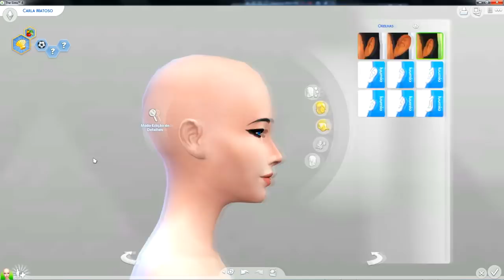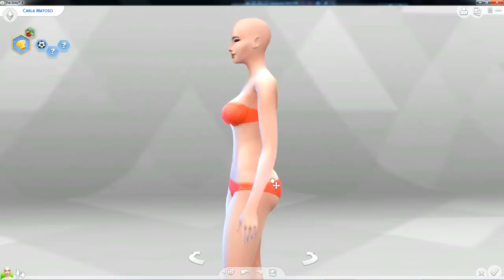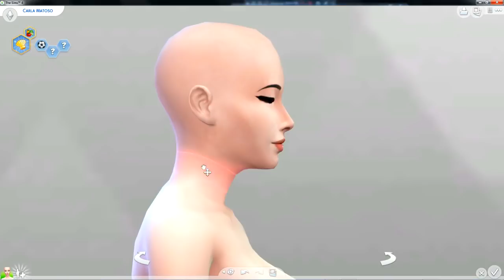M0D SLIDERS CAS | The Sims 4